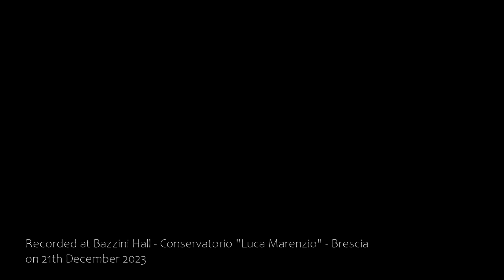Isaac Albeniz Suite española No. 1, Op. 47 Castilla - Guitar Duo: Massimiliano Verduci, Diego Nizzi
Isaac Albeniz (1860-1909) -  Arr. Miguel Llobet
Suite española No. 1, Op. 47 - Castilla (Seguidillas)

Guitar Duo: Massimiliano Verduci, Diego Nizzi

Recorded at Bazzini Hall - Conservatorio "Luca Marenzio" - Brescia
on 21th December 2023
Audio & video recording  by
Marco Taio e Pourya Mohseni Motlagh
Film making and audio editing by Marco Taio
Guitar Teacher  Prof.  Marco Taio
Guitar made by José Ramirez III - Madrid 1981 - Massimiliano Verduci
Guitar made by Orlando Raponi - Rome 1974 - Diego Nizzi

Isaac Manuel Francisco Albéniz y Pascual (29 May 1860 – 18 May 1909) was a Spanish virtuoso pianist, composer, and conductor. He is one of the foremost composers of the Post-Romantic era who also had a significant influence on his contemporaries and younger composers. He is best known for his piano works based on Spanish folk music idioms.[1] Isaac Albéniz was close to the Generation of '98.
Transcriptions of many of his pieces, such as Asturias (Leyenda), Granada, Sevilla, Cadiz, Córdoba, Cataluña, Mallorca, and Tango in D, are important pieces for classical guitar, though he never composed for the guitar. Some of Albéniz's personal papers of are held in the Library of Catalonia.

Miguel Llobet Solés (18 October 1878 – 22 February 1938) was a classical guitarist, born in Barcelona, Spain. Llobet was a renowned virtuoso who toured Europe and America extensively. He made well known arrangements of Catalan folk songs for the solo guitar, made famous arrangements for the guitar of the piano compositions of Isaac Albéniz, arrangements immortalized by Andrés Segovia, and was also the composer of original works.

Diego Nizzi
Born in Treviglio, he began studying classical guitar at the Tommaso Grossi musical middle school in his hometown, continuing his studies privately with Maestro Marco Monzio Compagnoni.
He is currently attending the second year of the two-year guitar academic course under the guidance of Maestro Marco Taio at the Luca Marenzio conservatory in Brescia.
In addition to having performed in numerous concerts and made a significant number of recordings, he has obtained prizes in various national and international competitions:
● 1st overall prize in the "Estudiantina Bergamasca", "Enrico Arisi" competition
● 1st overall prize in the "La Chitarra Volante" competition;
● 2nd prize in the "Città di Palmanova" competition;
● 3rd prize in the "Gaetano Marziali" competition
● 3rd prize in the "Giulio Rospigliosi" competition.

Massimiliano Verduci was born in Scilla on 27th December 1999; he approaches the study of the classical guitar since childhood and in 2013 he is admitted to the Conservatory "Francesco Cilea" of Reggio Calabria, in the guitar class of M° Nicola Oteri. Since 2015, at the same institution, he continues his studies under the guidance of M°Francesco Scimone, concluding them in 2021 with a Bachelor degree in classical guitar with mark of 110/110 e lode. Over the years, he attended masterclasses held by M° Bruno Battisti D'amario, Christian Saggese, Giulio Tampalini, Andrea Dieci, Javier Llanes, Fernando Espì and others, also participating in several National and International Competitions in which he won numerous First Prizes. In 2022 he is admitted to the class of M° Marco Taio at the Conservatory "Luca Marenzio" in Brescia, where he attended courses related to the Master’s degree in classical guitar. He performs as a soloist and in chamber ensembles.